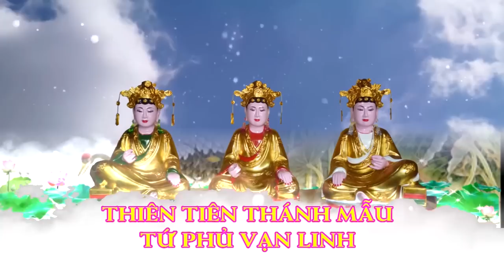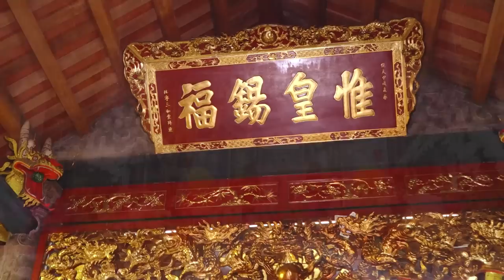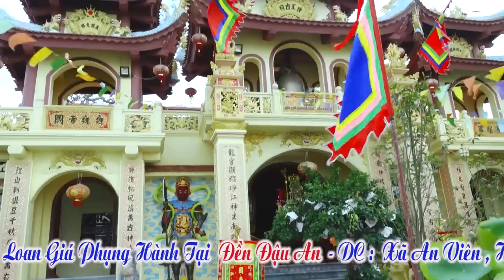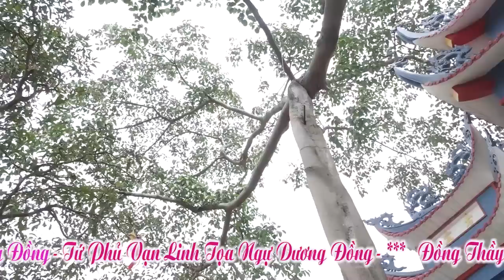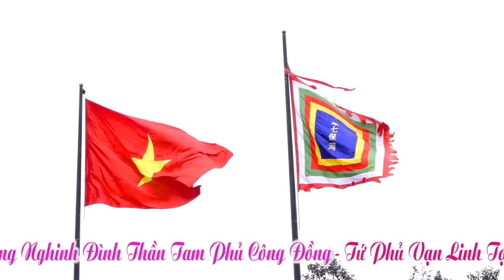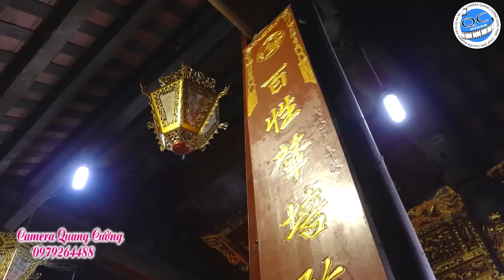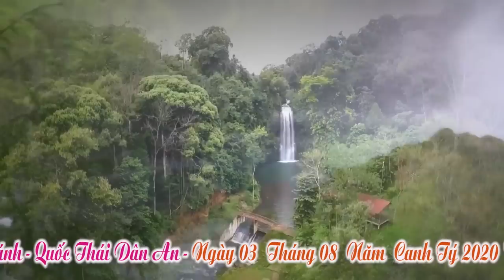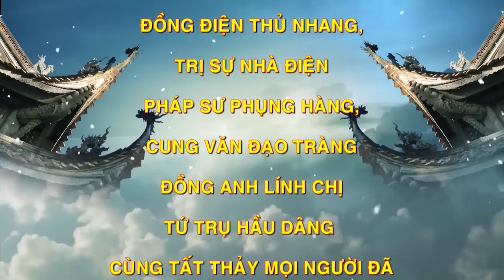KHÁT KHAO CHÁY BỎNG Lần Đầu Tiên HOÀI THANH Dâng Văn TRỌN BỘ 36 GIÁ ĐỒNG ĐT NGUYỄN MAI PHƯƠNG HÀ NỘI